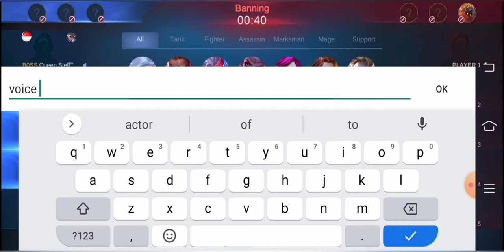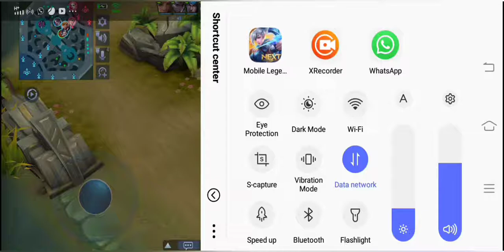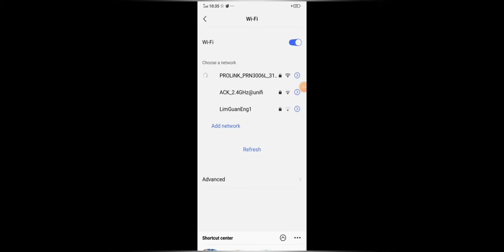last game lagg(Comeback is real fanny and tank Mino gameplay (op berabis yeah)